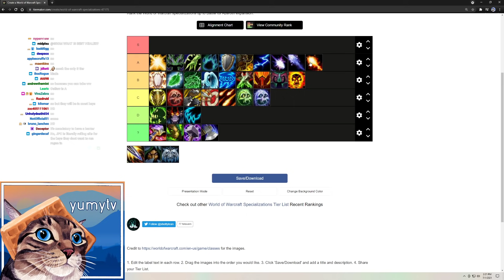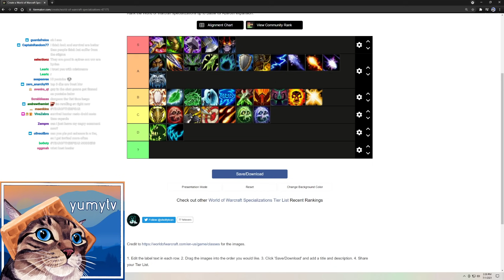9.1 Mythic+ Tier List (All Specs Ranked)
Although I wasn't originally going to do a tier list for season 2 of shadowlands, there has been a lot of interest as to the upcoming tormented season and what the best classes will be.  Read more below:

I aim to create high level, yet easy to understand content for healers in M+ keystones for current World of Warcraft and into the new Shadowlands expansion.  If you have any feedback, questions, or ideas for new videos - I'd love to hear it in the comments.

0:00 Intro
4:44 Healers
10:10 Tanks
16:18 DPS